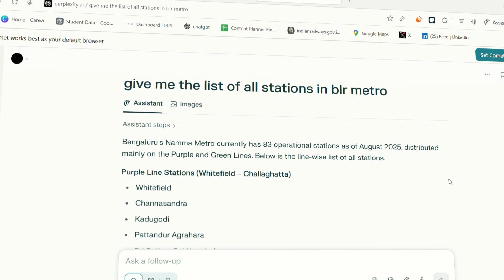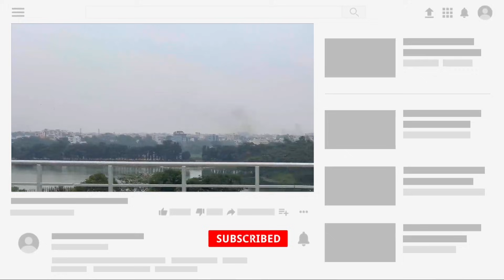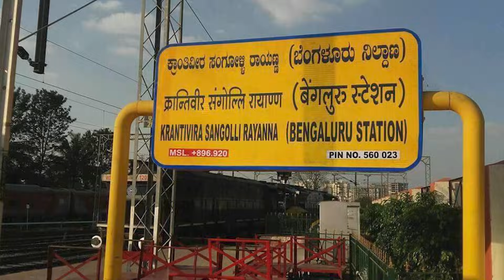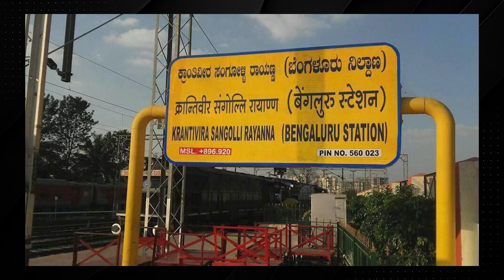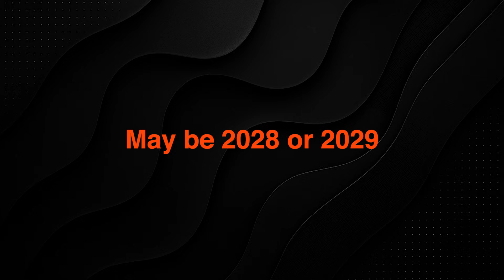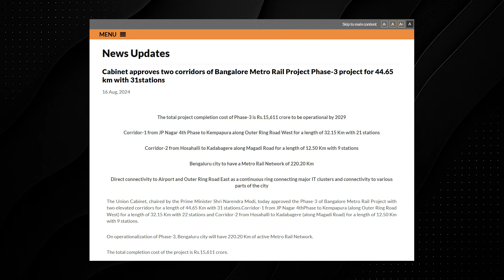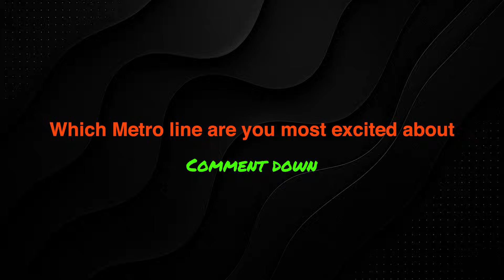Bengaluru Metro Explained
🚇 Bangalore Metro – A Journey Through Time!
In this video, we explore the complete timeline of Namma Metro, from its early planning stages to the present-day expansions across Bengaluru. Whether you're a metro enthusiast, a civil engineering student, or just curious about how Bengaluru’s transport system evolved—this video gives you a clear, engaging, and visual walkthrough of every milestone.

From the first foundation stone, tunneling breakthroughs, and station inaugurations, to the latest Purple Line & Green Line extensions, we cover everything that shaped Bengaluru’s most iconic mass transport project.

✔ Detailed year-by-year timeline
✔ Real construction footage & maps
✔ Insights into expansion plans
✔ How Metro transformed Bengaluru’s traffic & connectivity
✔ Perfect for students, engineers, and general audiences!